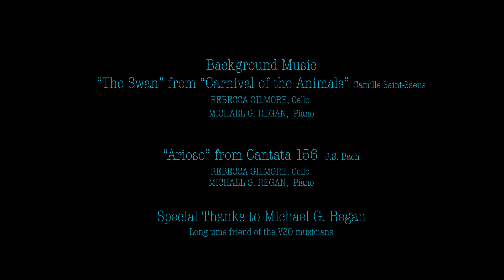Rebecca Gilmore - Assistant Principal Cello, Virginia Symphony Orchestra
Interview with Assistant Principal Cello of the Virginia Symphony Orchestra, Rebecca Gilmore.